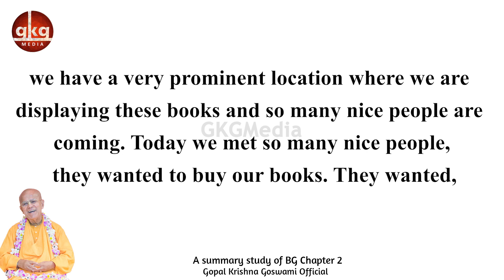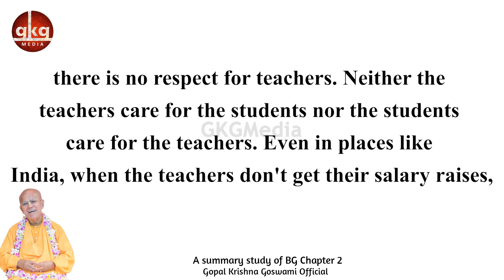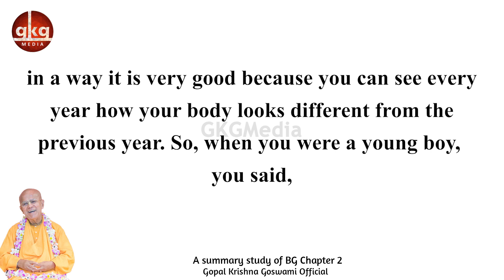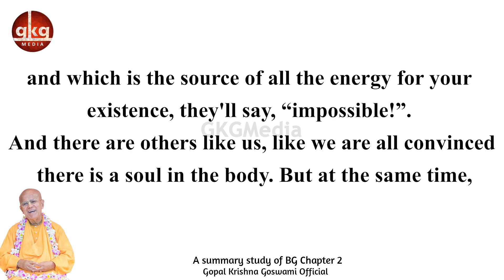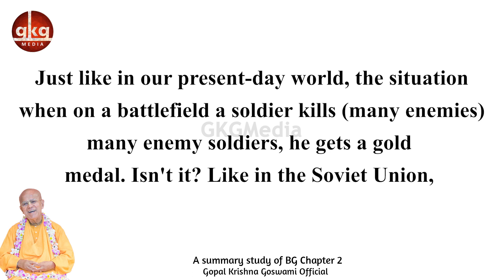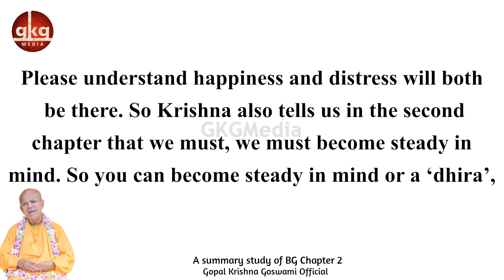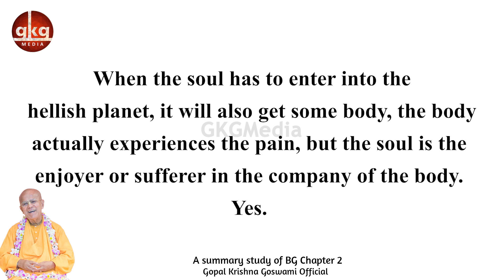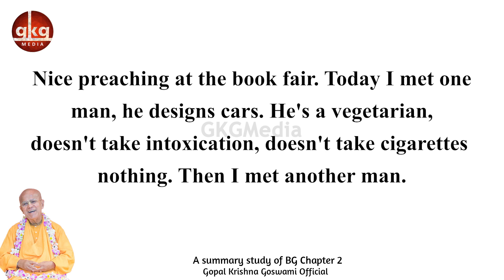A summary study of BG Chapter 2 | Rus-Split | 14 Sep 1989 | Moscow | Srila Gopal Krishna Goswami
𝐃𝐢𝐬𝐭𝐫𝐚𝐜𝐭𝐢𝐨𝐧 𝐅𝐫𝐞𝐞 ✔️
𝐍𝐨 𝐀𝐝𝐬 🚫
All about Śrīla Gopāl Kṛṣṇa Goswāmī Maharaja
Install Now